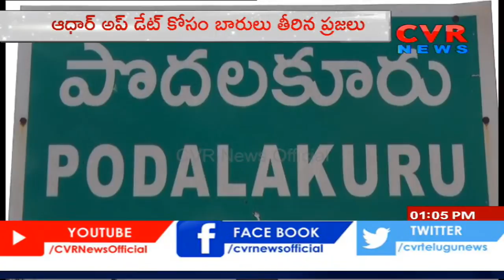ఆధార్ అప్‌డేట్‌ కష్టాలు | People Queuing at SBI Bank to Aadhar Update in Nellore Dist | CVR News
People Queuing at SBI Bank to Aadhar Update in Nellore Dist || CVR News